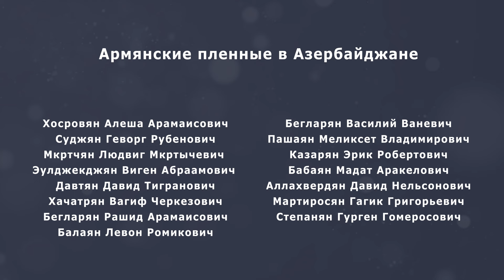Что стоит за “путинским коридором”?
В новом выпуске Обзора недели ведущий Эрик Акопян анализирует последнюю встречу министров иностранных дел Армении и Азербайджана в Берлине и перспективы мирного процесса. Также Эрик рассказывает о кадровых перестановках в Вооруженных силах Армении. Эпизод завершается обзором последствий отмененного визита президента Украины Зеленского в регион.